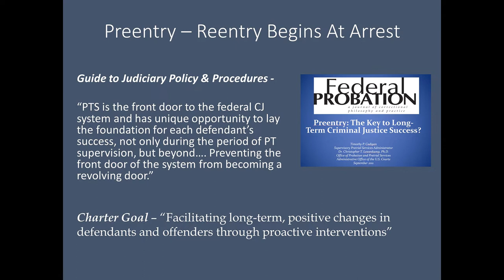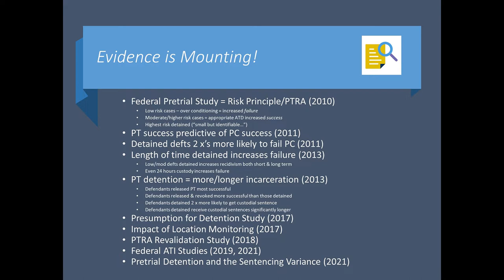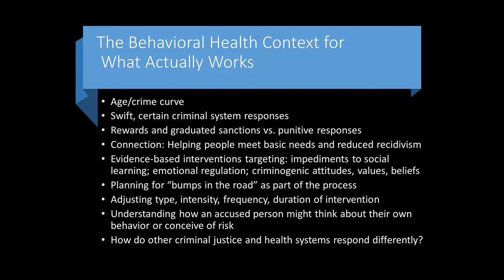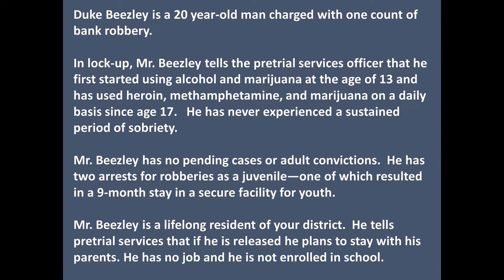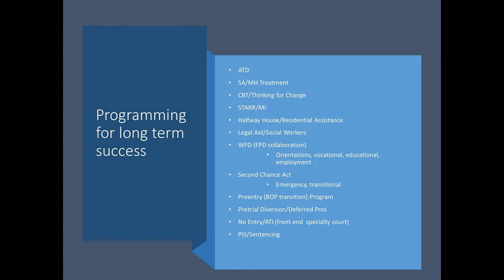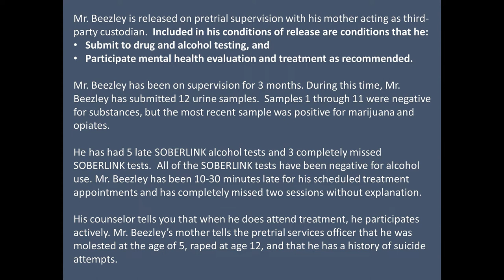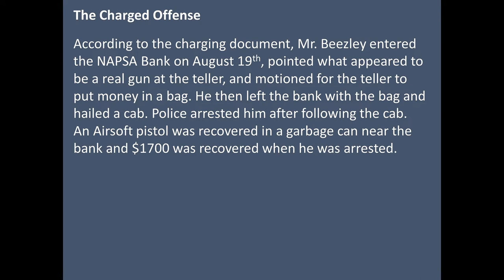Reentry Begins at Arrest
Reentry Begins at Arrest: Lessons in the Translation of Research to Federal Criminal Practice

In every federal criminal case, there are key decisions — including pretrial release or detention and how to respond if someone violates a condition of pretrial supervision — that can have an outsized impact on a person’s sentence. In cases involving people with histories of trauma, substance use, and mental-health diagnoses, these decisions present unique opportunities for federal-court decisionmakers to respond in science-informed ways. The panelists will provide practical advice on integrating science-informed approaches into the ways a district court responds to these individuals. They also will address the constraints on applying a medical understanding of addictions and mental health within the federal criminal legal framework, ways to manage resource challenges at the district level, and the considerations involved in collaborating with stakeholders across phases of the criminal case from pretrial proceedings through sentencing.

Speakers:
Hon. Esther Salas, District Judge, (NJD)
Christine Dozier, Federal Representative, Board of the National Association of Pretrial Services Agencies
Robert Kinscherff, J.D., Ph.D., Massachusetts General Hospital, Center for Law, Brain, and Behavior
John Marshall, Chief U.S. Probation Officer, (DRI) and member, Post-Conviction Supervising Working Group
Cassandra Snyder, Moderator, Education Attorney, Probation and Pretrial Services Education Group, Federal Judicial Center

2022 Ninth Circuit Judicial Conference